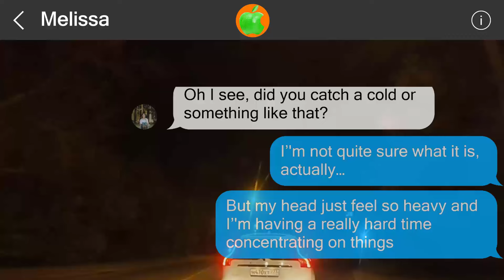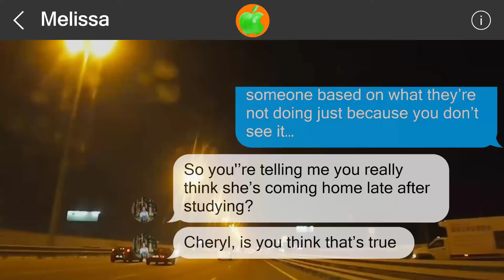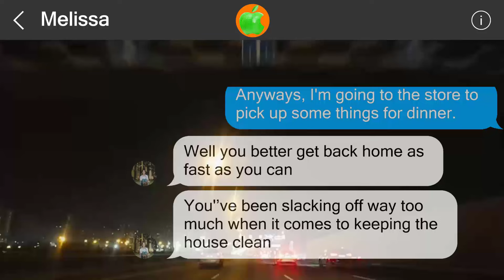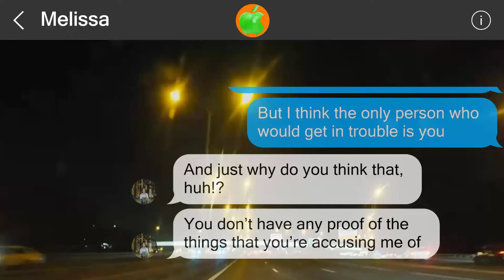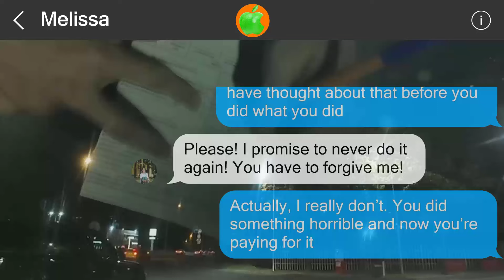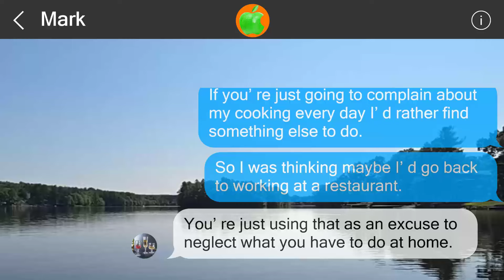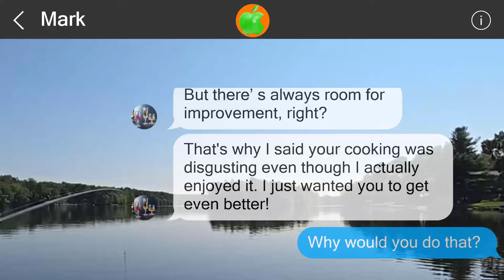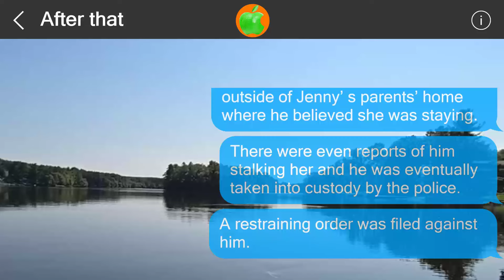Mistakes cannot be undone #517065707